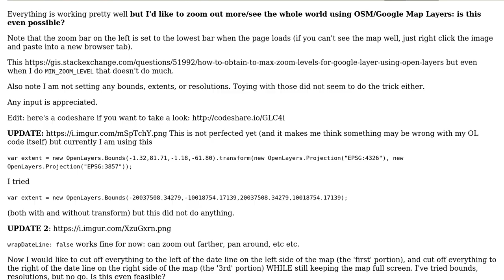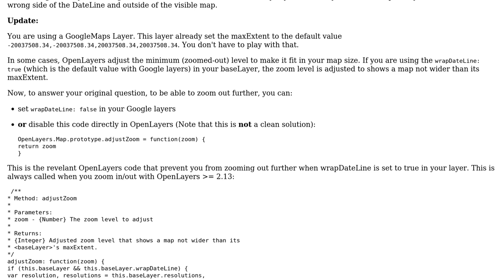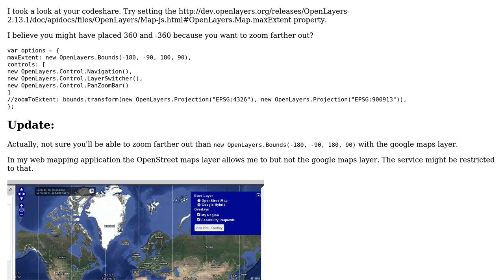GIS: Openlayers using Google Maps as base layer: possible to zoom out farther than max extent?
With thanks & praise to God, and with thanks to the many people who have made this project possible! | Content (except music & images) licensed under CC BY-SA | Music | Images & others | With thanks to user Nubtacular user Julien-Samuel Lacroix user CaptDragon and the Stack Exchange Network Trademarks are property of their respective owners. You are responsible for your own actions.